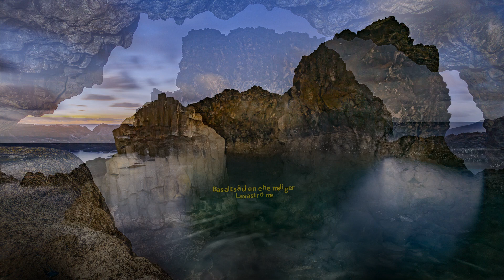Reise zu den Kanarischen Inseln 3-16 Februar 2019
Eindrücke, die Sie erwarten, wenn Sie an der Reise zu den 4 Vulkaninseln Lanzarote, La Palma, El Hierro und Teneriffa teilnehmen!